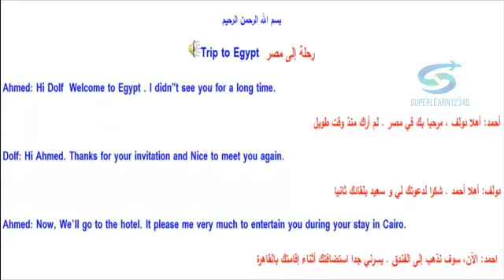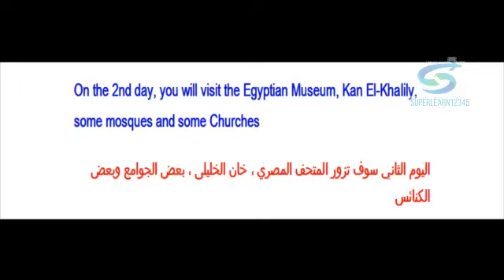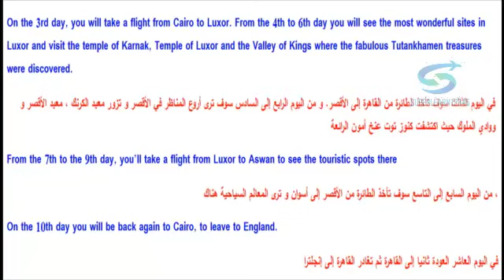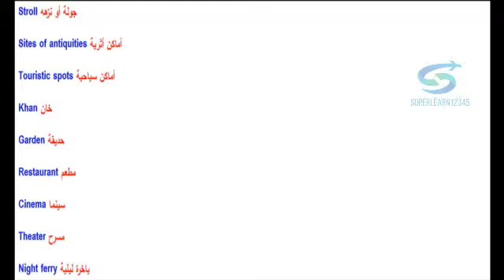# تعليم محادثة لغة انجليزية # , Trip to egypt # , سياحة مصر #, # للسياحة مصر #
learn english language #
سوبر# ليرن #
# مجانا #
اون لاين#
# تعلم تحدث# ,
 ,تعلم وتحدث ,تعليم محادثة , ترجمة
 ,لغة انجليزية , رحلة لمصر ,      سياحة مصر ,  سياحة مصر شركة  للسياحة مصر  ,  السياحة مصر, ,للسياحة مصر الجديدة,
اون لاين انجليزى بطلاقة  سهولة فى  قت سريع بدون معلم على قناة  ناطقة  بفيديو صوت  صورة  هو كورس تعليمى  دروس, ,مجانية ممتعة  شيقة بأسلوب سهل, مجانى, بدون تكاليف  لا يوجد  رسوم  يخدم  يساعد الكبار  الصغار الطلبة  جميع الشباب لتعلم كافة  الاعمار , رجال الأعمال , البيزنس  ,العاملين  بالشركات   السياحة  الفنادق ,  التجارة   ,الباحثين عن وظائف,  يشمل أيضا, قصص قصيرة , حوار حوارات فى كافة الأنشطة , ألأحداث اليومية فى الحياة  شامل  مجموعة من الحوارات فى السفارة ,  البنك ا,لمطار ,فى المتحف ,الباحثين عن وظيفية من يريد التميز التفوق النجاح التقدم هذا الدرس لغة انجليزية رحلة لمصر